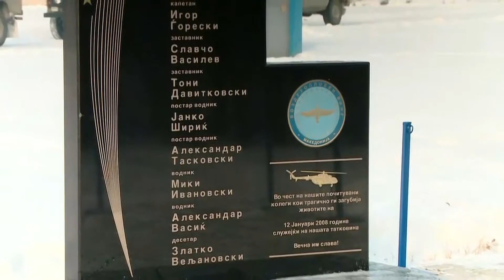Девет години од хеликоптерската несреќа кај Блаце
Новинар: Милена Вучевска

ТВ Ултра, јануари, 2017 година